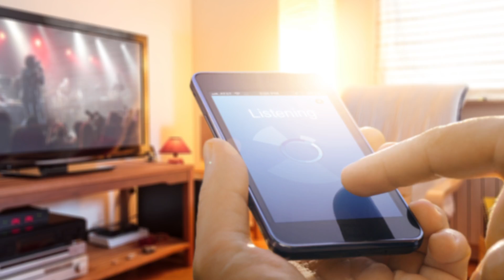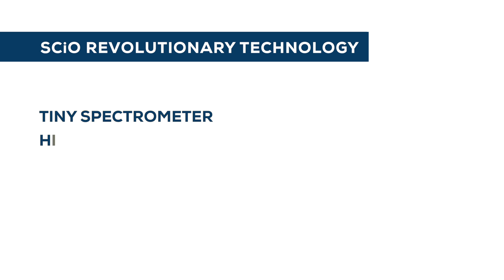SCiO- Explore More!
Introducing SCiO the world's first molecular sensor that fits in the palm of your hand
With SCiO you can start exploring the world around you